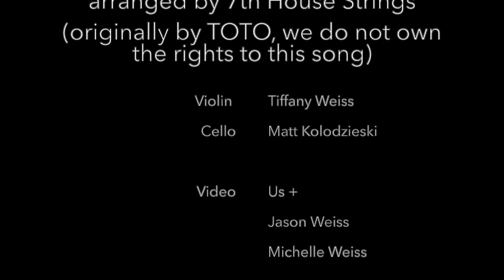Africa - Toto (7th House Strings cover)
New York based violin & cello duo 7th House Strings covers one of their most favorite songs.
Originally written by David Paich & Jeff Porcaro (Toto)
String Arrangement/Production/Video by Tiffany Weiss (violin) & Matt Kolodzieski (cello)